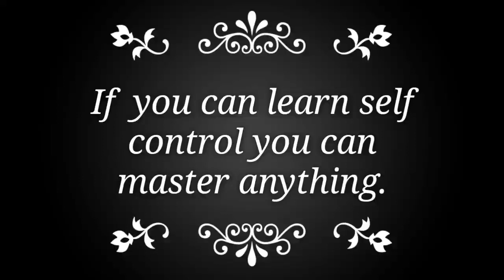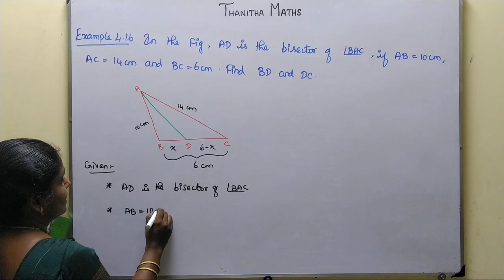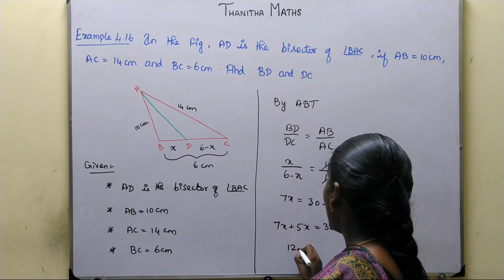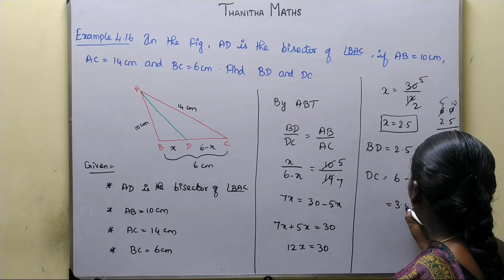10th Maths, Example : 4.16 in Tamil